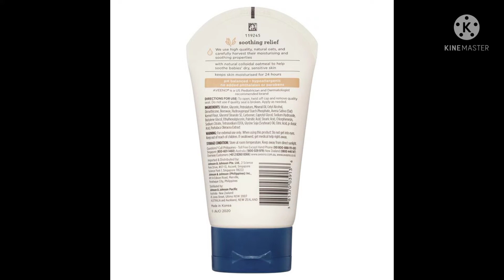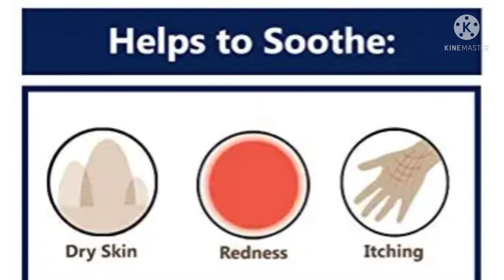Babys face cream aveeno baby skin whitening cream review | egzema babys cream